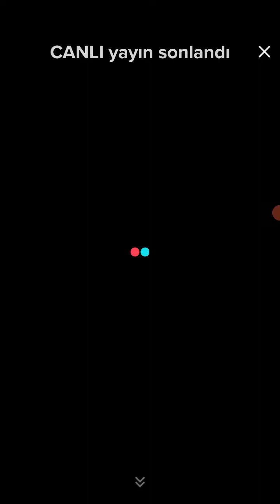gözde akgün canlı yayını